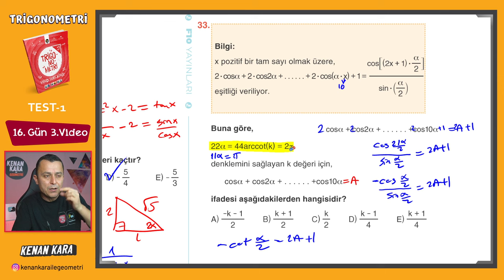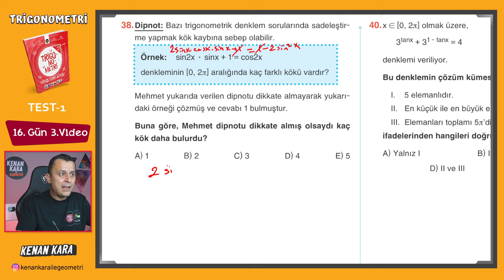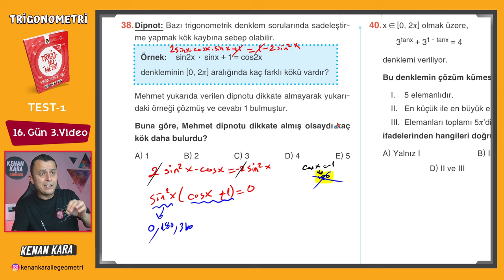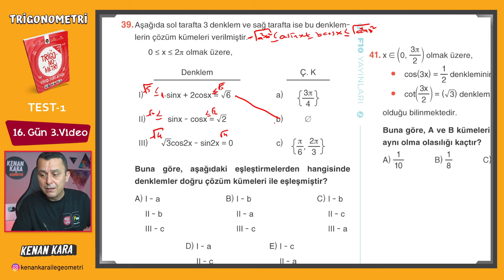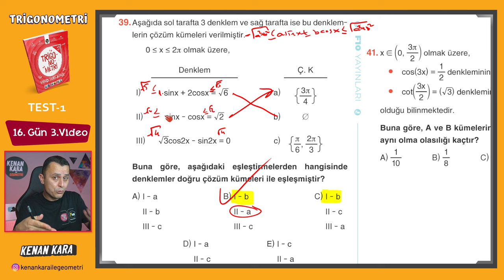Trigonometri Kampı - 37 | 16.Gün 3.Video | Test-1